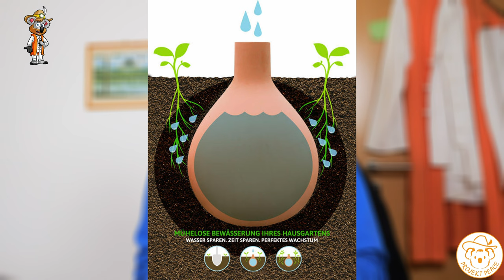Was Du alles für den erfolgreichen Auberginen Anbau wissen brauchst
Heute schauen wir uns die Eierfrucht an. Der Name ist anscheinend bei vielen Menschen Programm. Zumindest als Emoji in gewissen Chats ... Nebensächlich. Schauen wir uns lieber an, wie auch du Auberginen erfolgreich anbauen kannst.  Im Freiland, Gewächshaus oder auf den Balkon.

*Empfehlungen:*